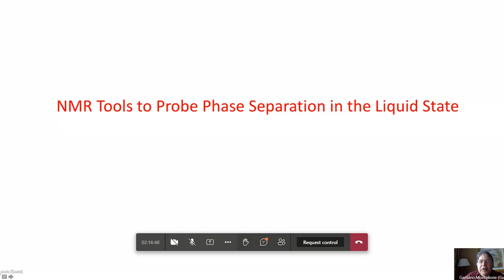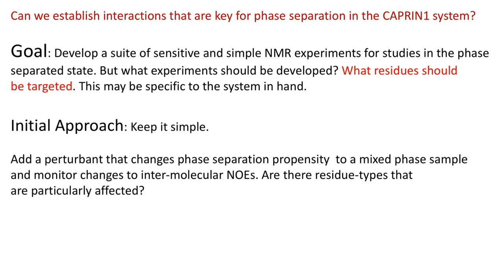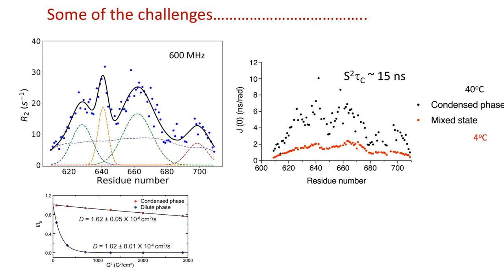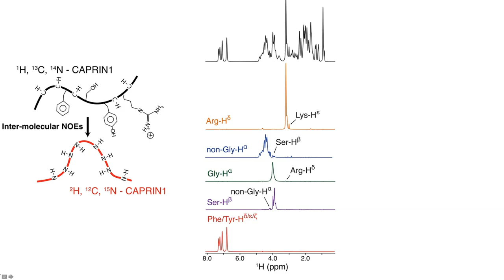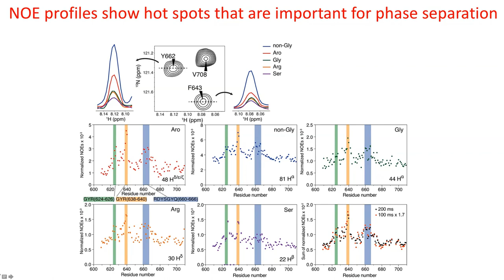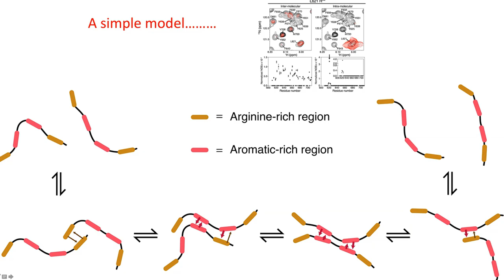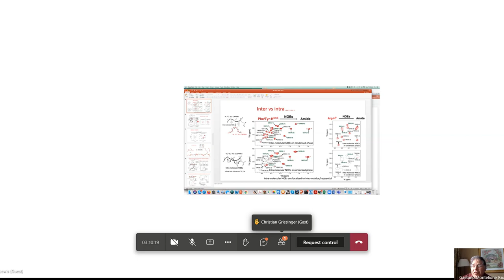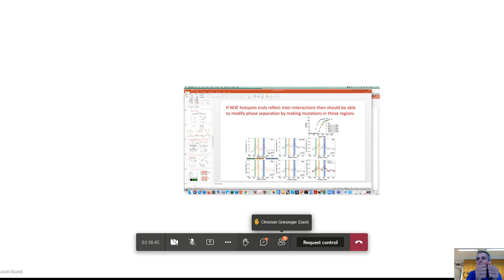NMR TG Fall Symposium 2021 - Lewis Kay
Please add a description here, and say which discussion group or sub-section it is for.